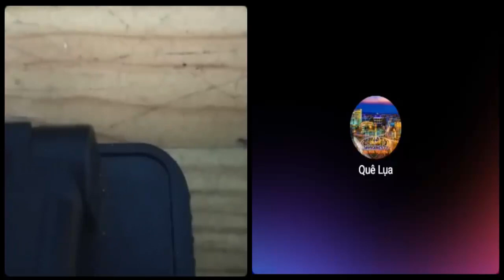Một số thành phần ruột thừa kêu gọi đấu tranh cho Việt Nam nhưng lại kêu gọi tẩy chay hàng Việt